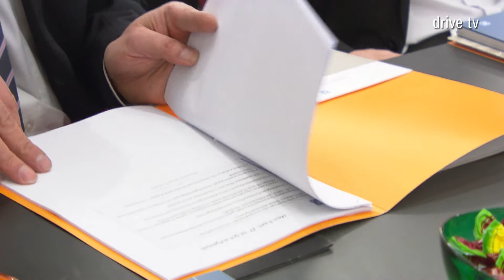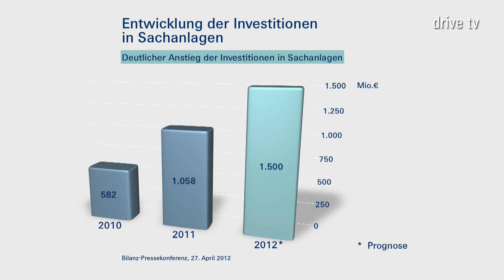Bilanz-Pressekonferenz in Stuttgart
Rekordumsatz, deutlicher Anstieg der Mitarbeiterzahl und ein solides operatives Ergebnis: ZF präsentierte den Journalisten glänzende Zahlen für das Geschäftsjahr 2011.